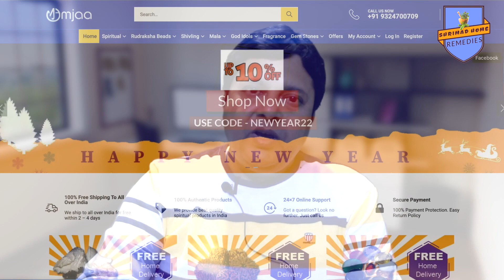फरवरी 2022 मेष राशि का कैसा जायेगा ? व्यापार,शिक्षा, प्रेम जीवन,स्वास्थ्य ll उपाय,लकी नंबर & कलर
Shrimad Home remedies For Spiritual genuine authentic products visit my